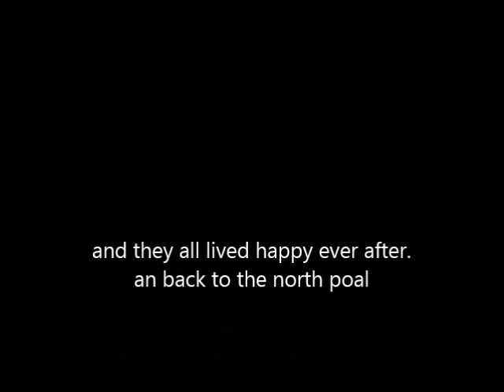GTA 5 funny moments 1: new years eve adventure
this is my first gta 5 video. an the video an music aren't mine